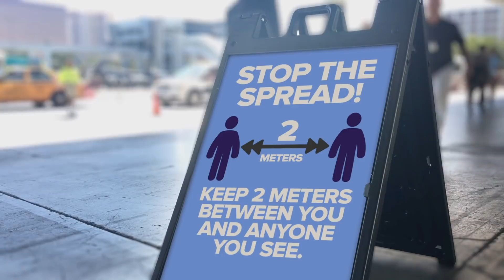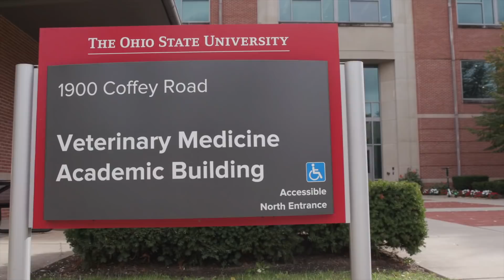OSU Infectious Diseases Institute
COVID-19 has been the most challenging public health crisis in generations.  The Ohio State University's Infectious Diseases Institue brings together 600+ faculty, staff, and students from a broad array of disciplines who are working together to understand and generate solutions to the effects of microbes on the health of humans, plants, animals, and the environment.